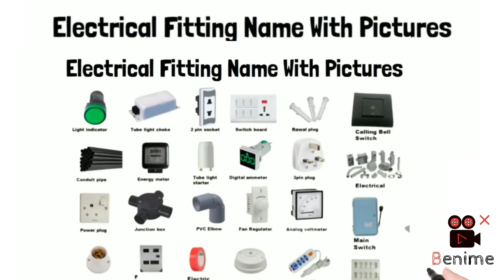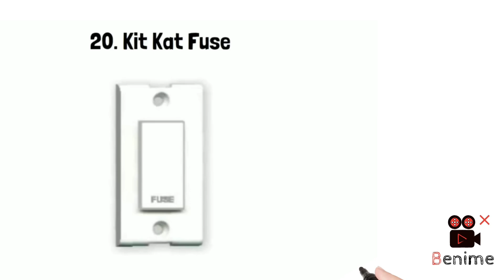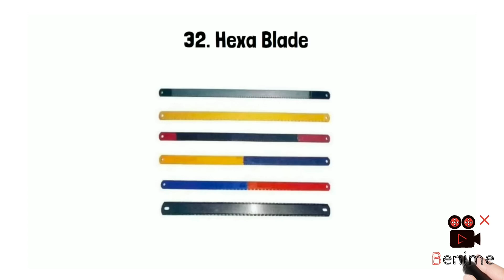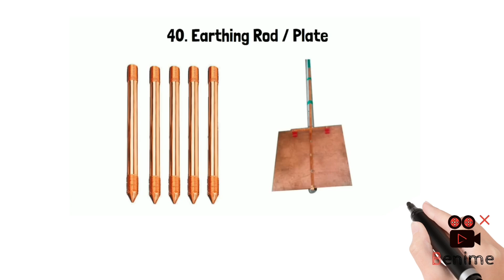Electrical Fitting Materia|| Name And Pictures || Quick Guide to Electrical Fittings Names & Pic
Quick Guide to Electrical Fittings: Names and Pictures!

Welcome to our quick guide on electrical fittings! In just 3 minutes and 30 seconds, we'll introduce you to various electrical components, complete with names and pictures, perfect for beginners and DIY enthusiasts.

In this video, you will see:

Switches: Different types and their uses.

Sockets and Outlets: Various designs and applications.

Light Fixtures: From simple to decorative lighting.

Plugs: Types used in different regions.

Junction Boxes: Importance in electrical systems.

📸 Visual Guide: Each fitting is showcased with clear images for easy identification.

💡 Expert Tips: Brief insights on using and installing these fittings.

Timestamps:
0:00 - Introduction
0:30 - Switches
1:00 - Sockets and Outlets
1:30 - Light Fixtures
2:00 - Plugs
2:30 - Junction Boxes
3:00 - Conclusion

Resources:
Check out our blog for more detailed articles and guides: [Civil Star 123]